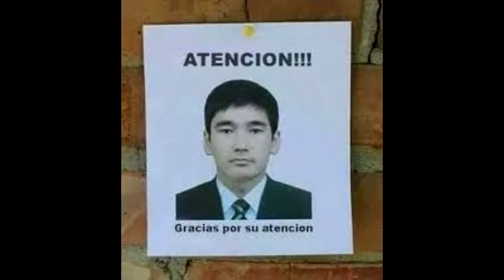TAG DE LAS 20 PELÍCULAS 🎬 | PARTE 1 🕷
░░▒▒▒▓▓ Abre esta riikisima descripción  ░░▒▒▒▓▓

▶Mis redes!